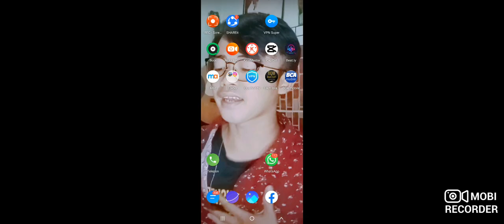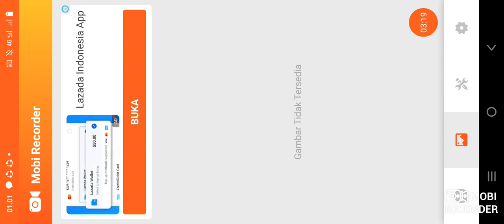GET RICH ngebom coyy..